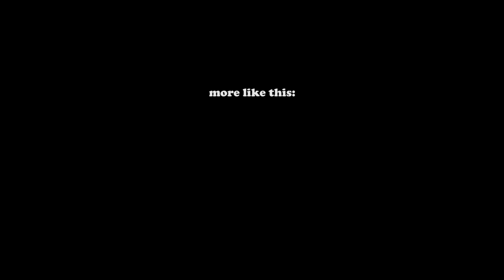Matsumoto Castle, Ninomon Gate Front View Watercolor Illustration | HOW | Clara Zhang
_______HOW !________
This series is basically telling you how I make something.
- FYI, This series isn't a tutorial video-
this time i'm making Ninomon Gate illustration of Matsumoto Castle, Japan.
Sorry if it's not that good, i'm still learning hehe.
So, please enjoy! :D

-POTENTATE watercolor paper 300gsm, 135x190mm, hot pressed.
-KOI field sketch travel kit (24 colors)